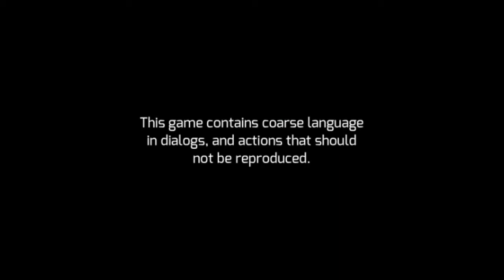Gangstar vegas watch my first gaming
If you want to see gangstar vegas
Lets get 100 like